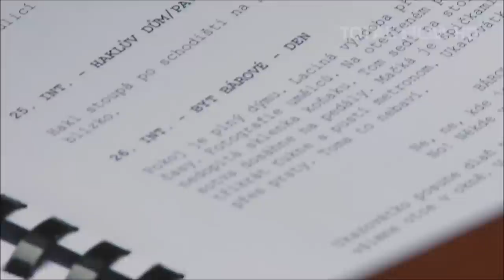VE STÍNU (2012) námět a scénář CZ HD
V bývalém Československu 50. let se odehrává napínavý kriminální příběh, který ve svém důsledku zasáhne do osobních osudů aktérů i jejich blízkých. Kapitán Hakl (Ivan Trojan) vyšetřuje krádež v klenotnictví. Z běžné vloupačky se ale vlivem zákulisních intrik tajné policie začíná stávat politická kauza. Z nařízení Státní bezpečnosti přebírá Haklovo vyšetřování major Zenke (Sebastian Koch), policejní specialista z NDR, pod jehož vedením se vyšetřování ubírá jiným směrem, než Haklovi napovídá instinkt zkušeného kriminalisty. Na vlastní pěst pokračuje ve vyšetřování. Může jediný spravedlivý obstát v boji s dobře propojenou sítí komunistické policie? Protivník je silný a Hakl se brzy přesvědčuje, že věřit nelze nikomu a ničemu. Každý má svůj stín minulosti, své slabé místo, které dokáže z obětí udělat viníky a z viníků hrdiny.